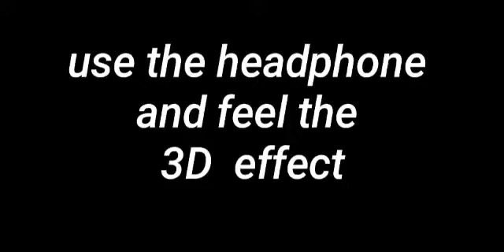Chhod Diya | 3D Audio | every music| Arijit Singh | Baazaar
3d audio
Bollywood song in 3d
Chhod Diya  Arijit Singh Baazaar in Virtual 3d3d audio